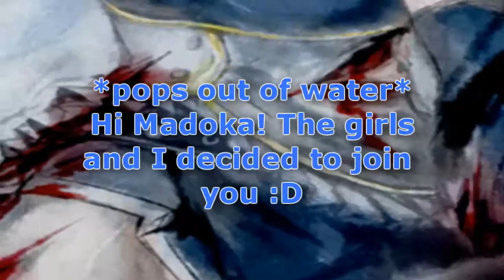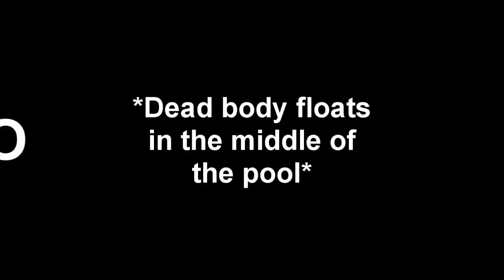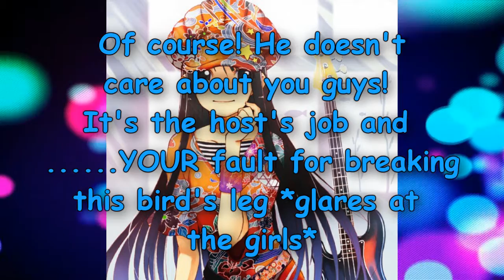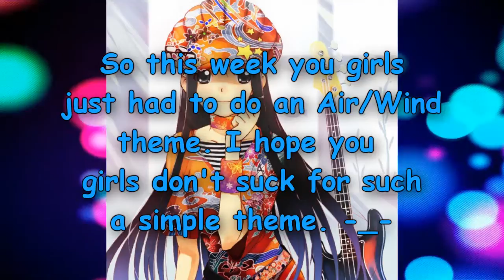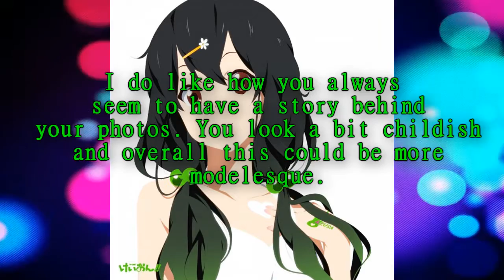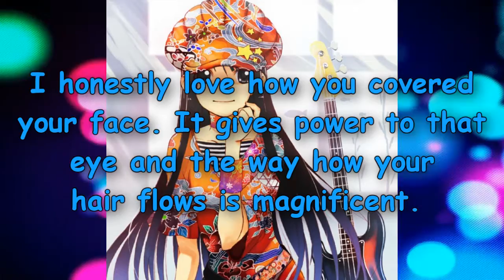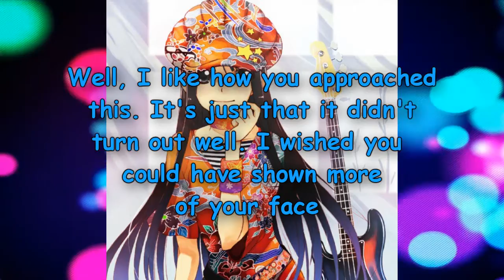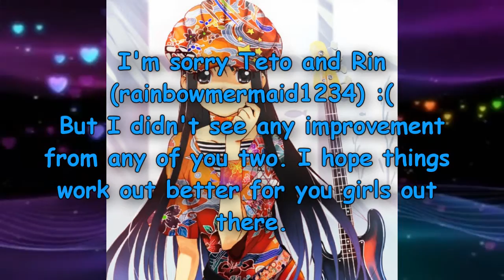Anime's Next Top Model Episode 5 || A Terrible Fate?!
Sorry this took so long guys Dx But it's finally out! ^^ Hopefully I'll be getting the episodes out faster (since I already want to start cycle 2) Anyways, enjoy! :)

 In the Running:
Luka Megurine- Ash3070
Holo- juzinhabio89
Yui- pandoraprincess5657
Teto Kasane-rainbowmermaid1234
Gumi- XoAnimeLuvuroX
Beatrice- StarlightCove
Miku Hatsune- Ash3070
Rin Kagamine- rainbowmermaid1234
Miki Sayaka- Sakuraleaf2007
Madoka Kanma-Sakuraleaf2007

Eliminated:
Temari- zazagigi45
Reisen- XoAnimeLuvuroX
Rei Hino- TheLadyLuxor
Yoruichi- TheLadyLuxor
Ai Enmai- animeluver22ful